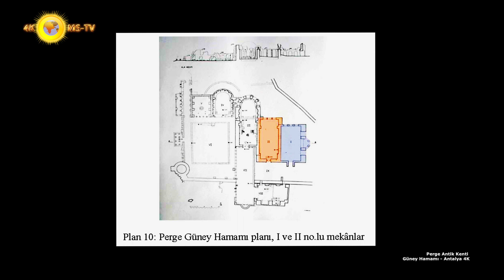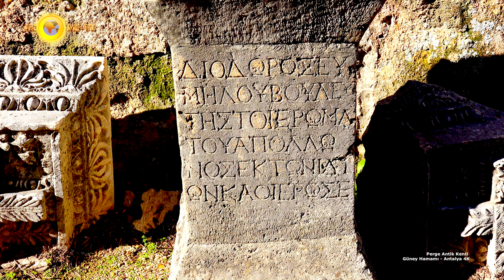Perge Antik Kenti Güney Hamamı - Antalya Belgesel 4K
Kamera/Metin Yazım : Mehmet SÖKMEN
Seslendirme : Rüksan Atak SÖKMEN
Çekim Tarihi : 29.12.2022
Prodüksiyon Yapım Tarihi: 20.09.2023